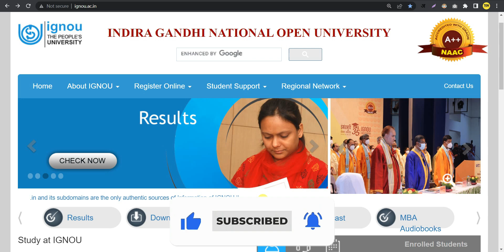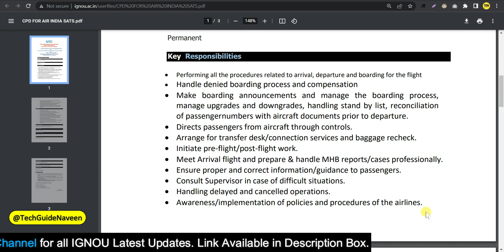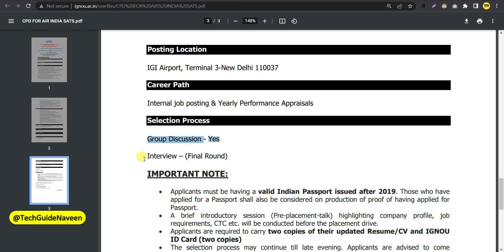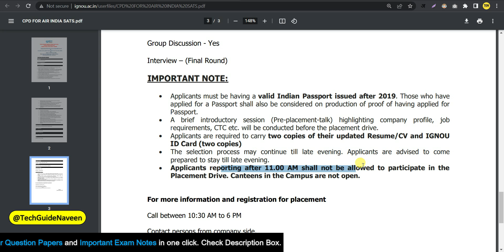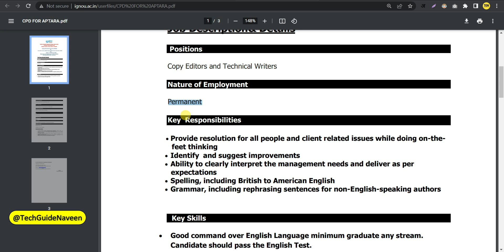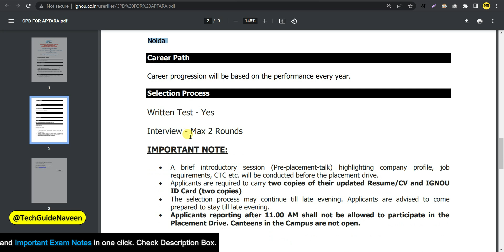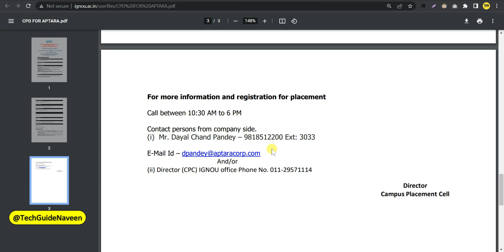(Breaking News) IGNOU Students को दे रहा है ₹30,000 की Job | Airport में नौकरी मिलेगी!_IGNOU Vacancy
Your Queries 👇
ignou job placement
ignou placement drive
ignou placement 2023
ignou job vacancy 2023
ignou job opportunities
ignou placement drive 2023
ignou placement 2023 interview.